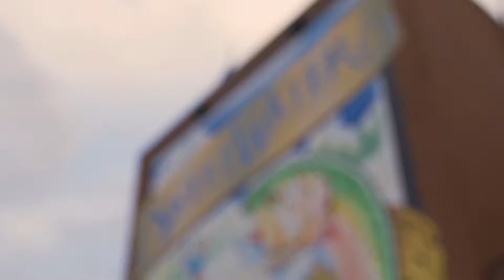SweetWater 21st Anniversary // Chris Kimling Compilation // 2.17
Chis Kimling is the Video Director for Funkadelic Threads

Special Thanks to:
Tucker Berta Sarkisian of Sweetwater
Anthony Prince for writing the review
Soon Mac Kweon for Photography
Andrew Najjar for Photography
Savannah Elder for Editing
Kyle Dee for Publishing

Celebrate 21 Years of Heady Beers with:

A Full day of music featuring Dirty Heads, Twiddle, and People's Blues of Richmond, and Bird Dog Jubilee.